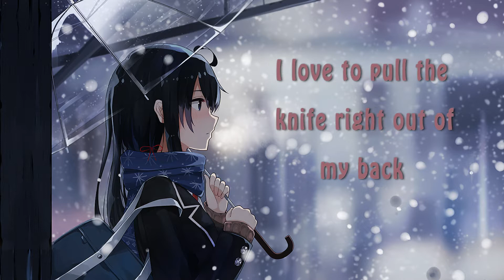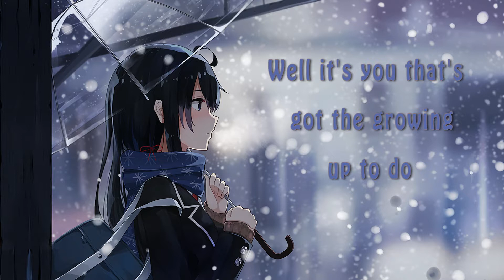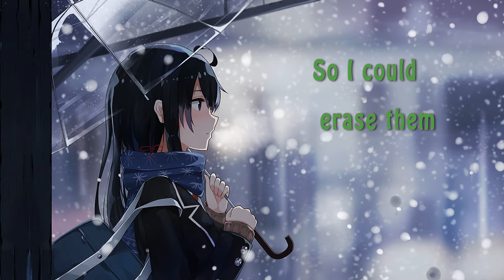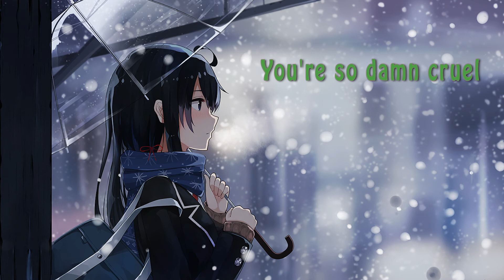Nightcore - Forgive Forget (lyics)